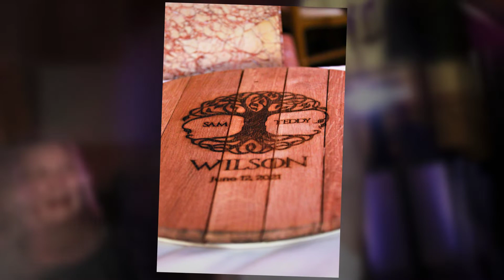Samantha and Theodore's State Room Albany NY Wedding Photos | Albany Wedding Photographers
This past weekend's wedding--just WOW!  Samantha and Teddy got married (finally) at the State Room in downtown Albany, NY after having to postpone due to COVID.  Great things are worth waiting for!  It was so fun to get back to photographing a large and exuberant party.

From the getting ready and through the first look, ceremony, formals and reception, it was a fun and meaningful celebration!  Congrats to the happy couple!

Our Fabulous Wedding Vendor Team:
Albany Wedding Photography:  Susan Blackburn
Albany Wedding Venue:  The State Room
Florals:  Ambiance Florals and Events
Entertainment:  Nick Maddalone
Dress:  Something Bleu Bridal, Saratoga NY | Lea Ann Belter Bridal

Susan Blackburn is an Upstate NY Wedding Photographer.  She photographes amazing couples in love on one of the happiest days of their lives.  Be sure to check out her